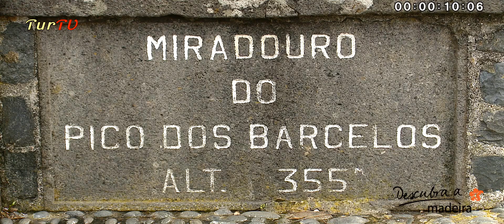MadeiraAquiTãoPerto As vistas do Pico dos Barcelos - Madeira 02-03-2021 ««ATLÂNTIDA MADEIRA©»»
Obrigado por ver a TurTV
Se gostou do nosso vídeo, por favor subscreva o nosso canal.

Imagem/edição Manuel Henriques - TurTV Turismo da Madeira.

Imagens gravadas com câmara digital SONY PMW - 350K  - FULL - HD.

A TurTV tem como principais objetivos a divulgação e promoção do arquipélago da Madeira, todas as imagens e áudio são de direitos exclusivos da TurTV©

Informamos que não recebemos quaisquer tipos de apoios quer financeiros quer logísticos, suportamos todas as despesas de deslocações, investimentos em equipamentos e seus desgastes, somos uma produtora sem fins lucrativos, o nosso pagamento será por si efetuado através do seu comentário nos nossos vídeos que muito prezamos e agradecemos, temos a certeza que estamos no caminho certo, a TurTV tem para já quase 3 milhões de visualizações, os nossos vídeos, são vistos em todo o mundo e que consideramos ser a aposta ganha na captação de novos turistas, são muitos os turistas que entram em contacto connosco através do nosso e-mail pedindo mais informações sobre o Arquipélago da Madeira e, esse é um dos nossos principais objetivos prestar apoio informativo,  patrocinar, promover e divulgar a Madeira.

A TuTV através do seu mentor e operacional Manuel Henriques se orgulha de sermos o maior motor de divulgação e promoção do arquipélago da Madeira, para já são mais de 1500 vídeos relacionados com a divulgação e promoção constante deste encanto Madeira.

Informamos que os espectadores podem partilhar os nossos linques, sem nunca fazer download, sendo o mesmo punido pela lei vigente que apoia o direito autoral.